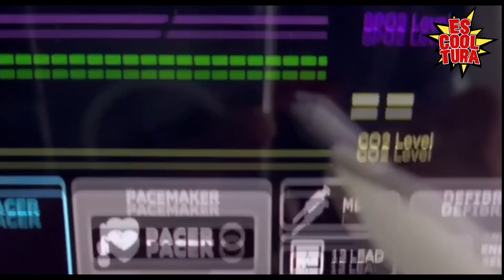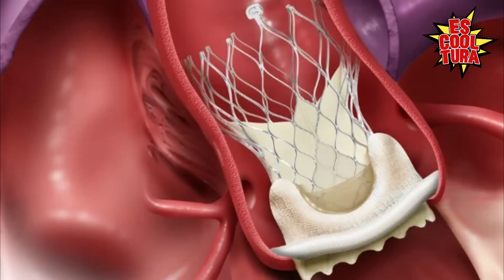Arnold Schwarzenegger de 76 años de edad confiesa que ya es realmente parte máquina y parte humano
Arnold Schwarzenegger de 76 años de edad confiesa que actualmente es realmente parte máquina y parte humano